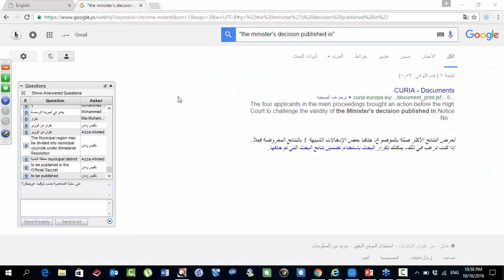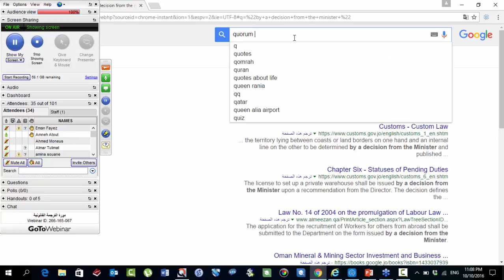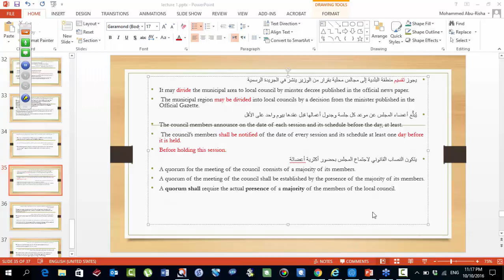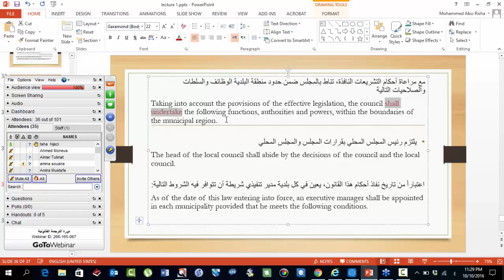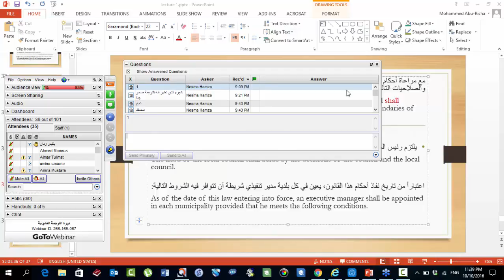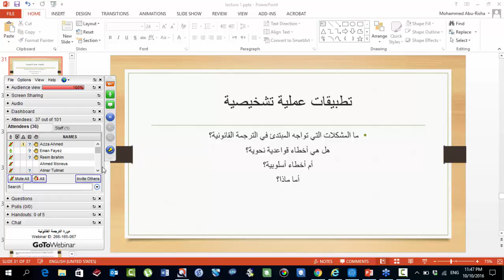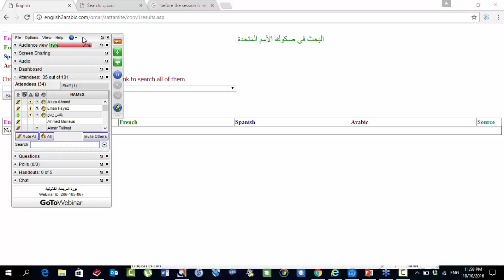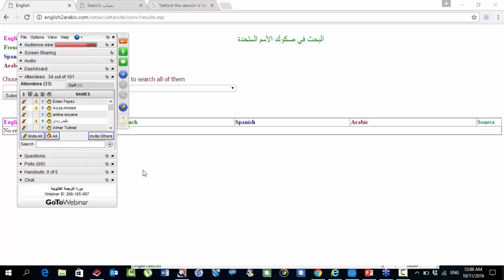حلقات الترجمة التعليمية – دورة الترجمة القانونية تشرين الأول 2016 المحاضرة 3 الجزء 2